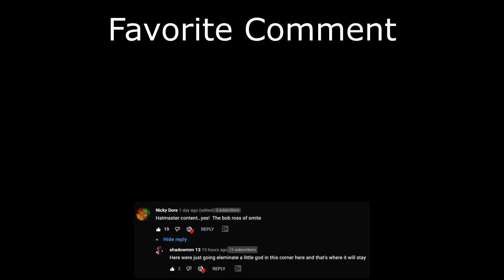HUGE Geb Buff! (Smite Season 8 Duel)